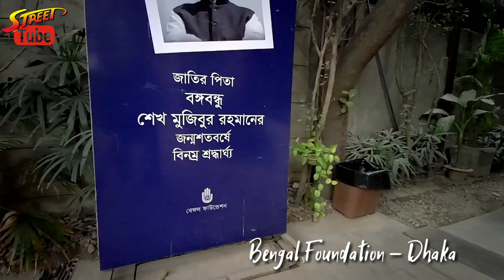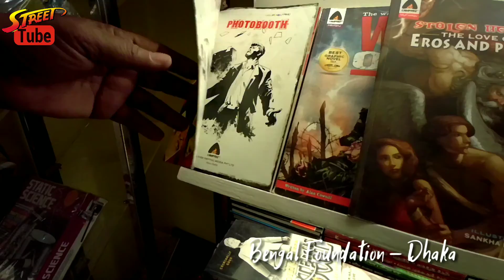Bengal Foundation - Dhaka | Bengal Boi-বেঙ্গল বই,ধানমন্ডি ২৭ | Best Book House in Dhaka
♥Bengal Boi
Bengal Boi was introduced as a bookstore and community space on November 2017, to encourage readership, stimulate creativity, and ignite the love for learning. Bengal Boi offers a wide range of quality publications, both regional and international, for sale, as well as a library featuring a diverse collection of books, magazines, comics, novels, and graphic novels, free to access for all its visitors. The bookstore and community space also houses a café and a dedicated space for children.
Bengal Boi regularly hosts music and poetry recitals, reading sessions for book clubs, book launches and film screenings.